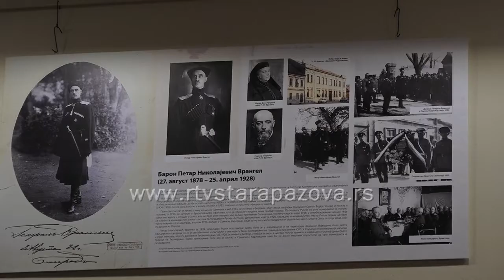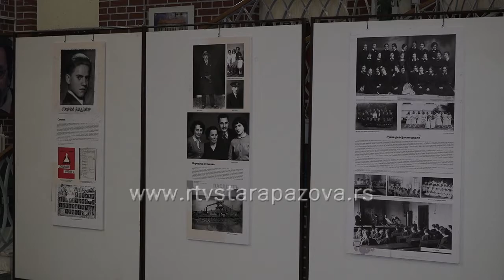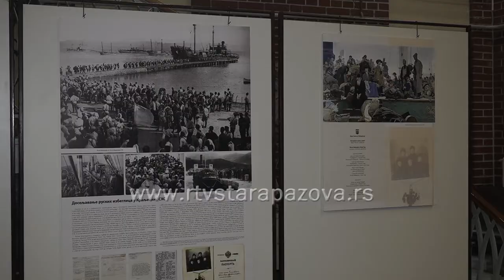Izložba fotografija Ruski emigranti u Sremu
Sinoć je u holu pozorišne sale u Staroj Pazovi otvorena izložba "Ruski emigranti u Sremu". Izložbeni materijal svi zainteresovani mogu pogledati u narednih nedelju dana.